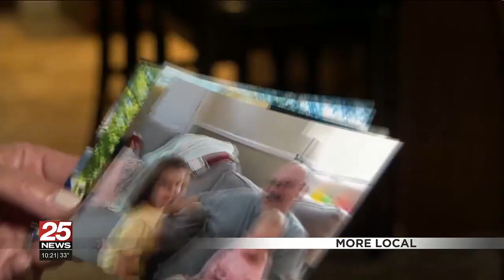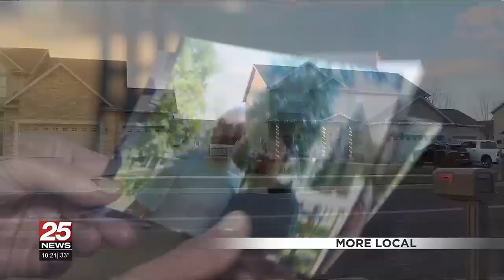Washington veteran saves neighbor's life